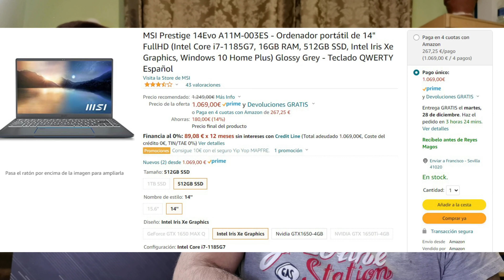Análisis del laptop MSI Prestige 14 Evo A11M (i7/16Gb/512Gb), por 1000€ te llevas esto [4K@60]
Aquí otro laptop con IntelEvo, con buenas prestaciones, dos métodos de desbloqueo biométrico y un rendimiento en SSD espectacular, no te lo pierdas!

Si quieres comprar este y otros productos, no olvides hacerlo con nuestro enlace de Amazon

1:32 -- Unboxing
4:03 -- Preview
8:05 -- Imagen y sonido
10:33 -- Hardware
14:20 -- Rendimiento
21:40 -- Conclusión